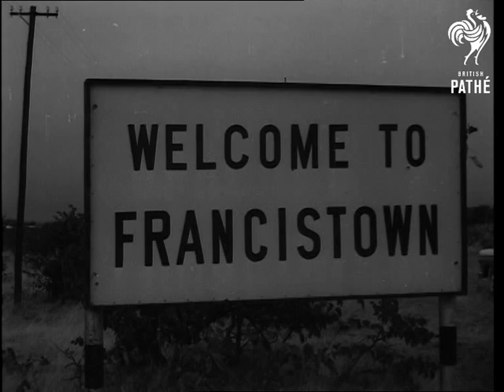Mennen Williams Visits Bechuanaland (1961)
Bechuanaland.

Documentation on file including newspaper cutting.

CU. pan to sign "Welcome To Francistown" LS. Union Jack flag at top of flag pole. Various shots street scenes of Francistown. CU. American "Rounded" on side of Mennen Williams plane. MS. African line crew at airport. LS plane taxiing in. LS to MS Williams and wife come down steps of plane to be welcomed by officials of Bechuanaland admin and drives away in Jaguar flying British flag.  Various good shots of life in African Kraal in Bechuanaland showing dirty conditions. MS & CU African women with baby on back. Various shots village. Various shots of Africans holding a peaceful demonstration outside Williams hotel.  MS pan as Williams comes over to talk with demonstration.

(Orig Neg)
 FILM ID:2994.14